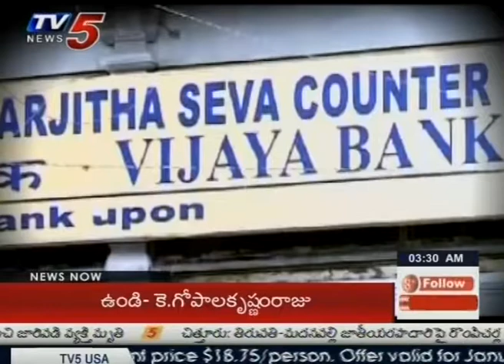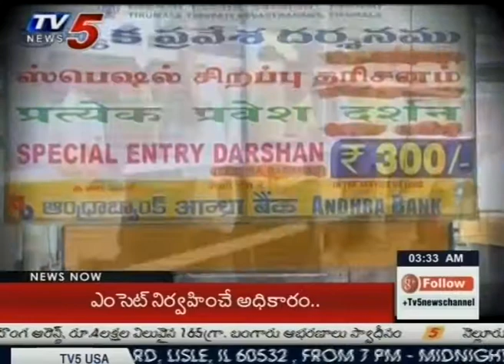No More E-Ticket Booking for TTD ? :TV5 News